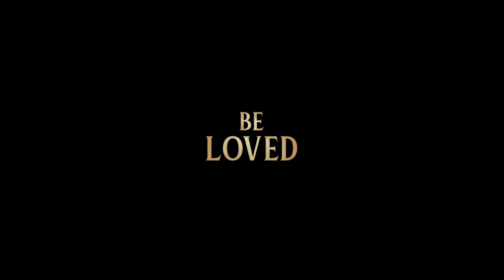LADY AND THE TRAMP Official Trailer (2019) Disney, Live Action Movie HD